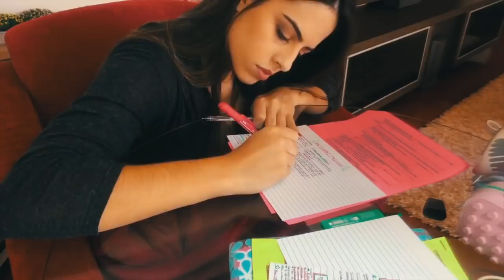VLOG: LOOKS PARA FACULDADE + DICAS #2 | Julia Pabis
O vlog de hoje é um pouquinho diferente, mas é um dos vídeos mais pedidos através do instagram! Fiz um vlog mostrando meus looks pra faculdade! O que acharam?

Se você gostou não esquece de curtir e comentar! Se não vou achar que vocês não gostaram 🙁